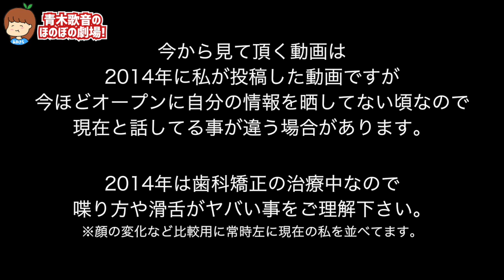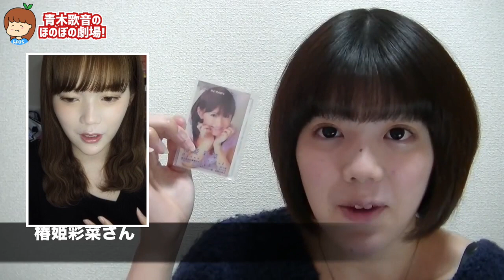色々ヤバくて4年前に消した動画をやっぱり再公開します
今も昔も青木歌音です（名言）